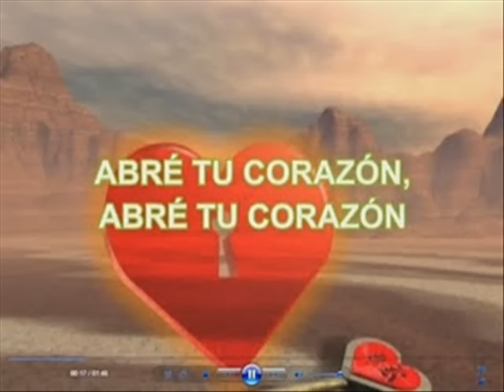ABRE TU CORAZON - MANUEL & ABDIEL Y LOS CONSENTIDOS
PAGINA DE LOS CONSENTIDOS ENTRAR A:
PARA CONTRATACIONES ARTÍSTICAS LLAMAR A LOS SIGUIENTES NÚMEROS: ( + 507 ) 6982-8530 Ó AL 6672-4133.

Abre tu corazón Letra
Abre tu corazón, que quiero entrar,
quiero saber si tu, guardas para mi,
un lugar muy especial como lo tengo yo en el mio
para ti, mi dulce amor.

Abre tu corazón, quiero sentir,
cuantos latidos das cuando me oyes murmurar,
en tus oídos de cristal que no hay nadie en tu lugar,
que solo vivo para ti, mi dulce amor.

Si tu me das tu corazón,
no moriría sin ti,
no quiero seguir, viviendo,
no calles y dime la verdad,
que las puertas quieres abrir,
para que tu y yo vivamos juntos.

Es que yo mi amor te quiero tanto
te quiero, te quiero, te quiero
como nunca imagine

como nunca imagine.

Si abrazo amor tu corazón corazón,
te juro no voy a salir de allí..(x2)